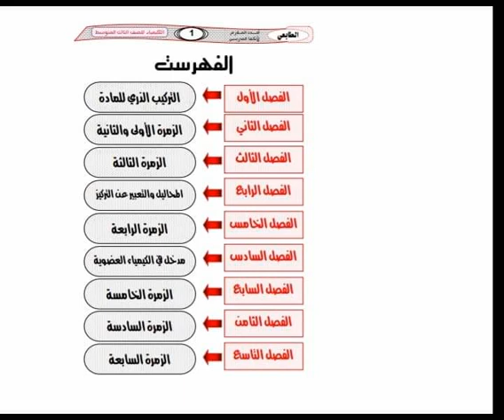ملزمة الكيمياء للصف الثالث المتوسط